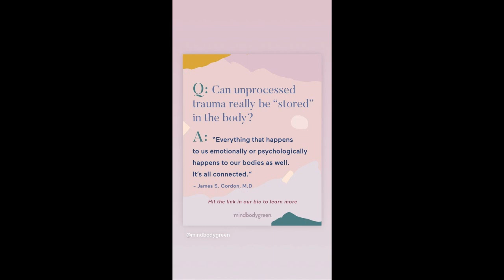Lindsey Morgan - October 10-14, 2019 [ INSTA STORIES ]